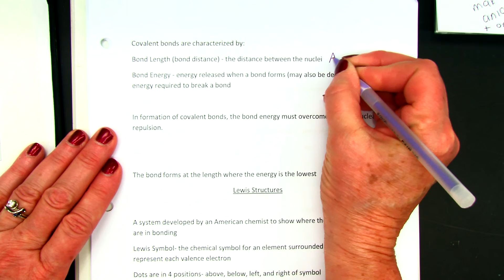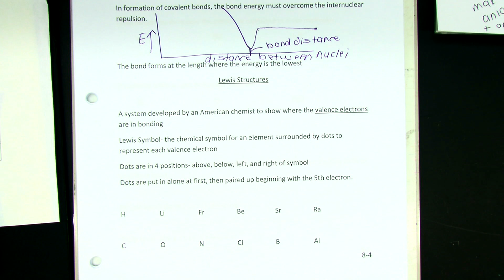Chapter 8 4